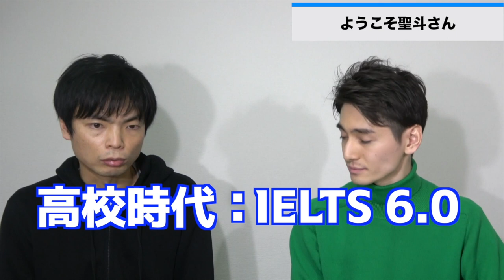【アメリカ大卒・英検1級】俳優聖斗の英語勉強法【TOEIC満点プロジェクト始動】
アメリカカリフォルニア大学サンディエゴ校を卒業した俳優の聖斗さんが実践した英語の勉強法を聞きました。またこのチャンネルでTOEIC満点取得プロジェクトも始まります！

クラウドファンディング